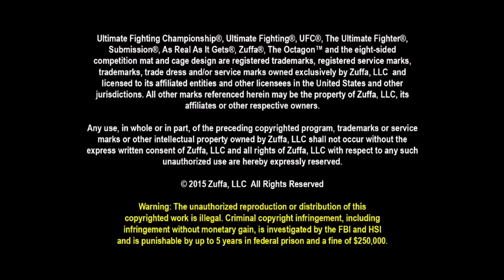Jessica Andrade vs Larissa Pacheco UFC Fight Night